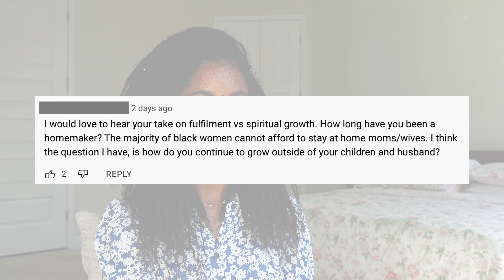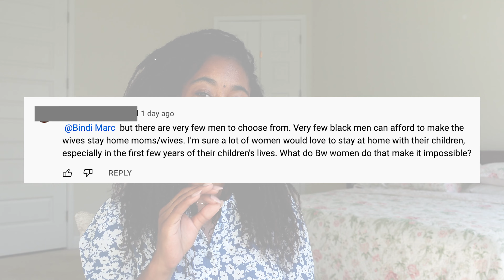On Interracial Marriage, Homemaking, & Traditional Femininity | Black Women